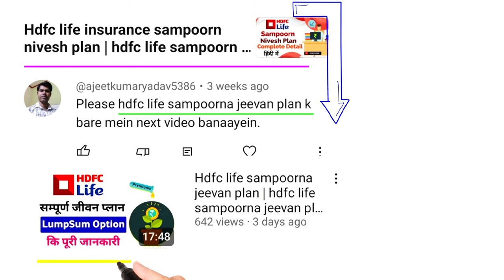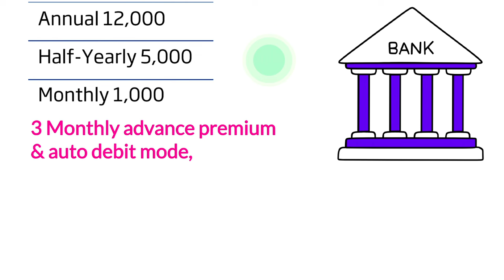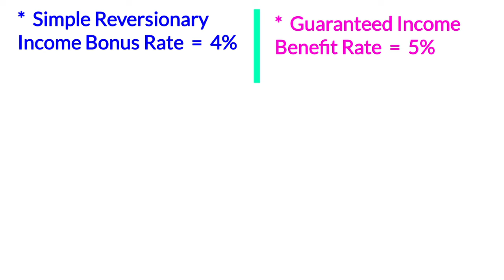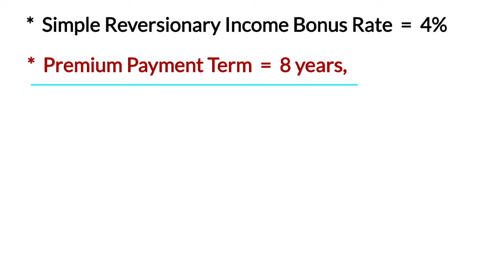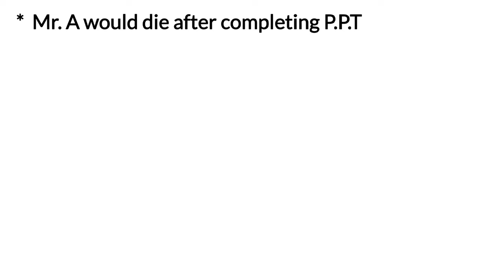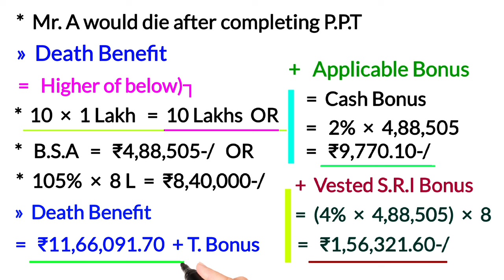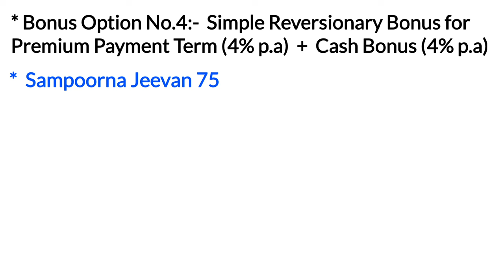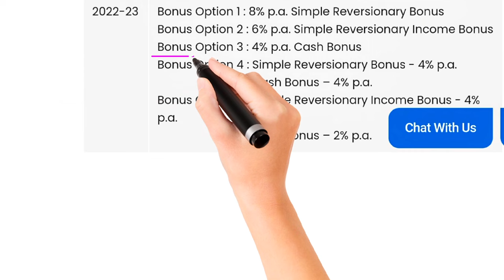Hdfc life sampoorna jeevan plan | hdfc life sampoorna jeevan plan income option benefits detail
YouTheReal

aaj ki video me hum hdfc life insurance sampoorna jeevan plan income option ko bonus rate ke sath asani se udaharan ke sath samjhnege,

agar aap saral tarike se hdfc life sampoorna jeevan plan income option survival benefits / income benefit/guaranteed income benefit ko hdfc life sampoorna jeevan plan ke income option maturity benefit, ke sath aap hdfc life sampoorna jeevan plan income option death benefit, ko samajhte hue hdfc life sampoorna jeevan plan bonus rate ko bonus options ke sath samjhna chahate hai to video ko end tak jarur dekhe.

Dhanyawad

In today's video you'll have the complete benefits detail of hdfc life sampoorna jeevan plan income option in hindi,
So if you want to understand hdfc life sampoorna jeevan plan income option benefits with example in very simple manner then do watch this video till the end,

Hdfc life sampoorna jeevan plan LumpSum option benefits detail with all Bonus option with bonus rate

Reference & Credit